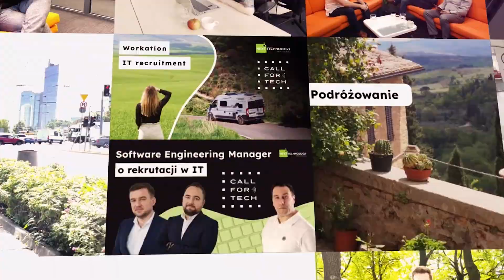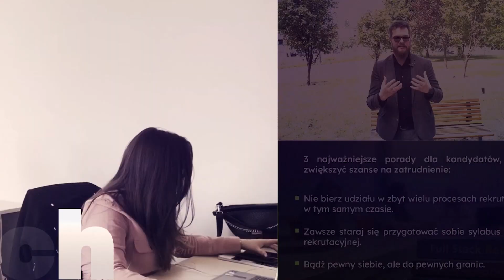Kiedy zaczynałem, zawód testera oprogramowania nie był znany 🖥️| Wywiad z Adamem Baskiem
W 14 odcinku serii Call for Tech rozmawiamy z Adamem Baskiem - Senior Test Managerem i współtwórcą kursu 4_testers. Nasz Gość dzieli się swoją wiedzą dotyczącą pracy jako tester oprogramowania. Czym różni się tester automatyzujący od manualnego? Jakie predyspozycje i umiejętności trzeba posiadać w tym zawodzie? Jak skutecznie rekrutować testerów? Tego dowiesz się z wywiadu!😊

Spis treści:
0:00 - 0:54 - Zapowiedź
0:54 - 2:52 - Wstęp
2:52 - 5:48 - Zmiany w zawodzie testera
5:48 - 11:22 - Wymagane umiejętności
11:22 - 13:08 - Języki programowania
13:08 - 17:08 - Porady
17:08 - 20:03 - 4_testers
20:03 - 22:00 - Tester manualny vs automatyzujący
22:00 - 25:07 - Rozwój
25:07 - 27:52 - Ścieżki kariery
27:52 - 31:10 - Rozmowa rekrutacyjna
31:10 - 34:58 - Porady dla rekruterów i hiring managerów
34:58 - 38:20 - Konflikty testerów z innymi pracownikami
38:20 - 40:54 - Przyszłość zawodu testera
40:54 - 41:23 - Zakończenie